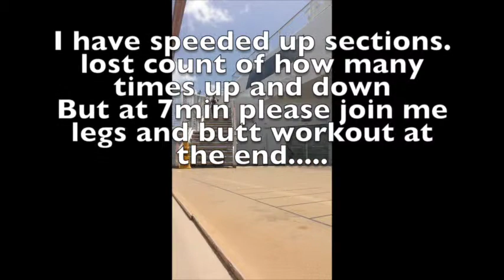NO GYM.. NO PROB DRY DOCK DAY 2 Celebrity Eclipse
Free, Friendly, fun workouts you can do at home, begin sculpting your body! I'm here or advise too just drop me a message I will always reply! follow me on instgram too for lots of eating ideas ;) @karleighwright